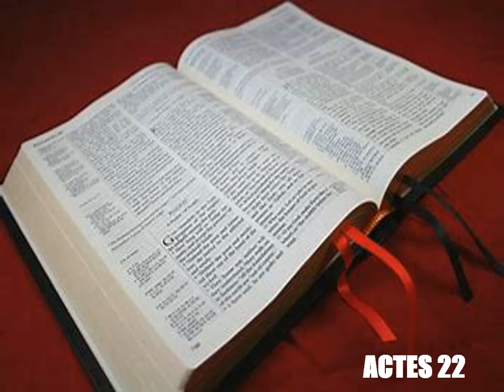Les Actes Des Apotres Chapitre 22 - Lecture De La Bible Version King James En Audio Français